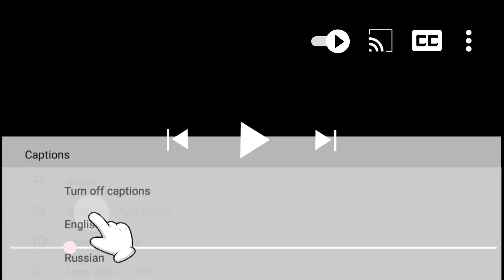灰姑娘獻出所有財產，跟父母談判，只為讓他們打消離婚的念頭ep55-1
"hls2
💘【劇情簡介】該劇講述了五個來自不同家庭、性格迥異的女孩們，從陌生到熟悉再到互相體諒、互相幫助、共同成長的故事。
安迪-劉濤/Tamia Liu，樊勝美-蔣欣/Rulu Jiang、曲筱綃/曲妖精-王子文/Ava Wang、邱瑩瑩/小蚯蚓-楊紫/Andy Yang、關雎爾/關關-喬欣/Bridgette Qiao